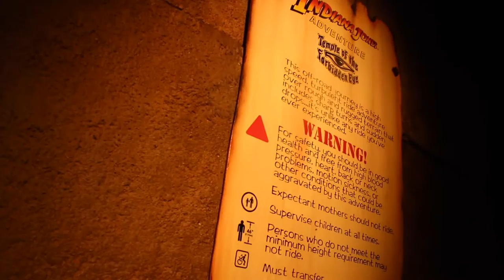FAMOUS YOUTUBER AT DISNEYLAND!